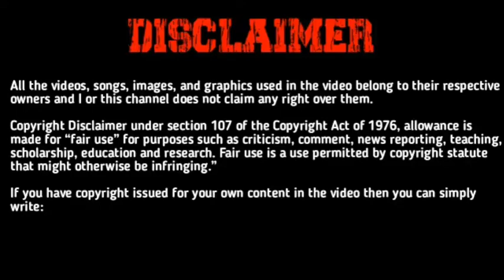😎ATTITUDE BOYS RINGTONE 😎BAD BOYS RINGTONE😎KILLER ATTITUDE RINGTONE😎24 CARET FUN😎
Hi Guys In This Video I Am serving You A Trending Ringtone fore you
I hope you enjoy in,in this channal we uploading video like this daily
If you enjoying our videos then please support us we trying to upload daily video

24 caret fun
Ringtone
ringtone
Trending ringtone
Romantic ringtone
Sad ringtone
Emotionl ringtone
Profesnol ringtone
Famous ringtone
Cool ringtone
Stylish ringtone
Fantastic ringtone
Hindi ringtone
Khortha Ringtone
Tamil ringtone
Punjabi ringtone
Mobile ringtone
Mobile Trending ringtone
Fantastic ringtone
Boys ringtone
Bad Boys ringtone
Attitude ringtone
Boys Attitude ringtone
Full Attitude ringtone
Fantastic ringtone
Attitude Boys ringtone
Attitude Bad Boys ringtone
2020 Trinding ringtone
Best ringtone
2020 best ringtone
Best Attitude ringtone
2020 best mobile ringtone
New Ringtone
BGM Ringtone
South BGM Ringtone
Mass Bgm Ringto